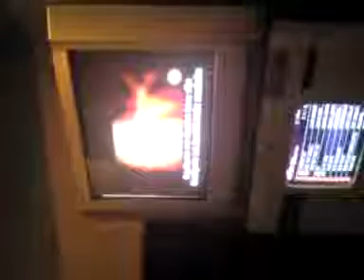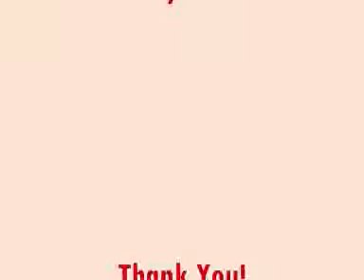Tum Bin - by Ali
Tum Bin Jiya jaye KaiSe .. KaiSe JiyA JayE Tum BiN. Sadiyo Si Lambi Raten..Sadiyo Se lambe hue Din... AA Jao Laut Ke TUM .. YeH DiL Keh raha Hai.